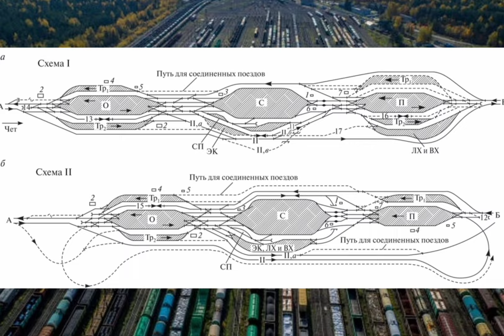Как устроена сортировочная станция? // Здесь "рождаются" и "умирают" поезда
Представим, что у вас есть груз во Владивостоке, который необходимо доставить в Москву по железной дороге. Для этого вы нашли вагоны, договорились с РЖД насчёт перевозки и за неё заплатили. Теперь возникает вопрос: а как поедет поезд развозить ваш груз? Неужели он будет заходить на каждую станцию отдельно и отцеплять вагоны? Но это очень долго и неудобно. Так может есть другие способы сокращения срока доставки? А какие именно, вы узнаете в этом видео!

Это помогает мне в дальнейшей работе создавать для вас всё более и более интересный и познавательный контент!